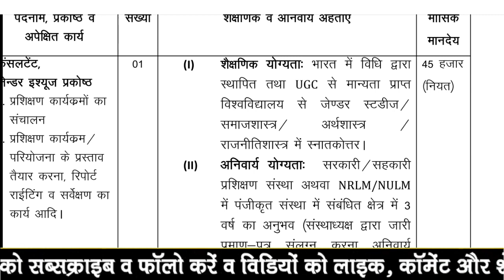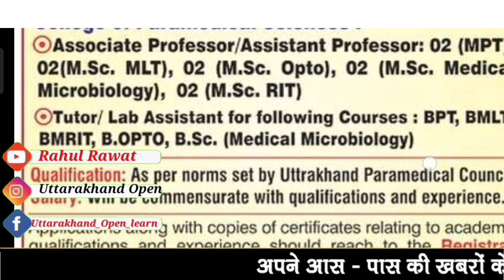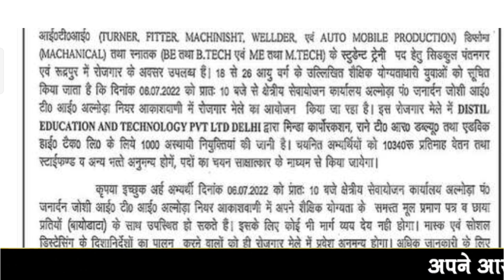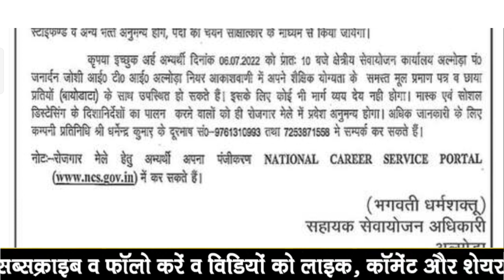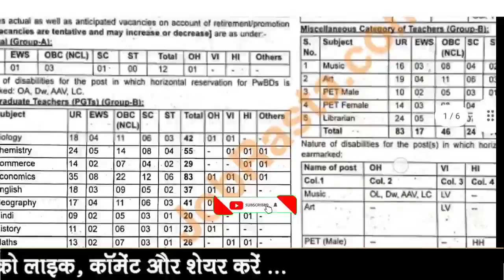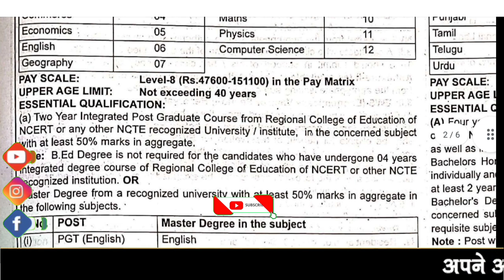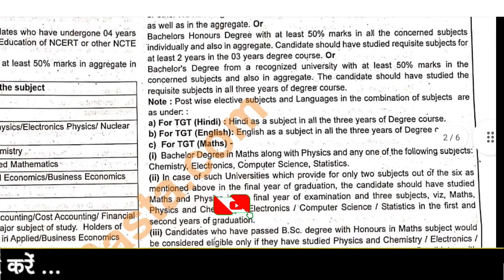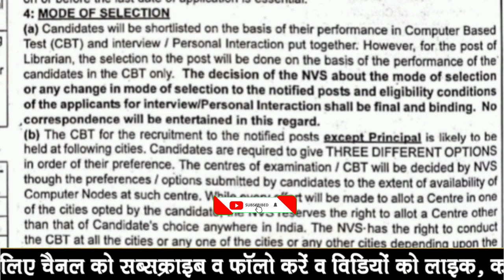NVS Recruitment 2022 | NVS vacancy 2022 post 1616 PGT, TGT शिक्षक | Uttarakhand Employment NEWS 2022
उत्तराखंड के  सरकारी विभागों में बड़ी भर्तियां | Uttarakhand latest Government Vacancy 2022👈

If you have queries and suggestion related to this video & topic feel free you can comment in the given below comment box.
Telegram I'd -  Uttarakhand Open